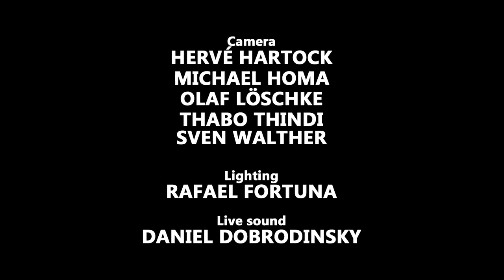Berlin Metropol Orchestra - Nächte in Kreuzberg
Alfred Mehnert & das
Berlin Metropol Orchestra
EP VOLUME I
mit: Nächte in Kreuzberg
featuring:
Marianna Lavos , Ange da Costa,  Aziza A.
Percussion/Text/Komposition: Alfred Mehnert
Piano/Komposition:Tino Derado
Bass: Björn Werra, Drums: Emanuel Hauptmann,
Posaune: Sören Fischer Violine: Roland Satterwhite
Chor: Conny Priester, Ulla Ihm, Raudel Marzal
Aufnahmen 2012  im Greve-Studio
Mix und Master im 2012 im TRIXX-Studio , Mix: Klaus Knapp